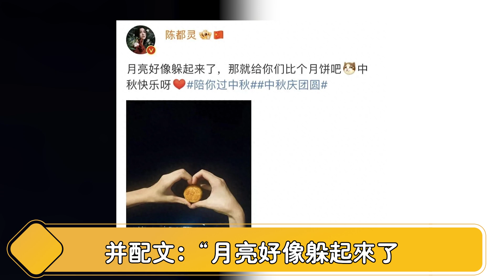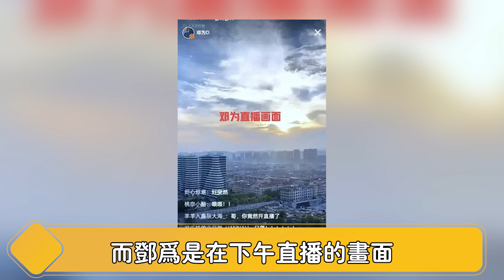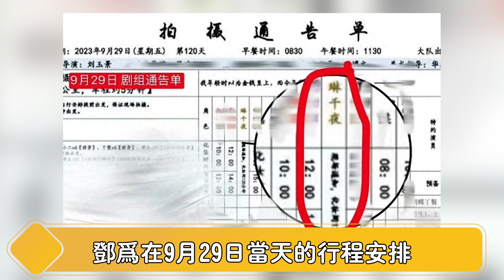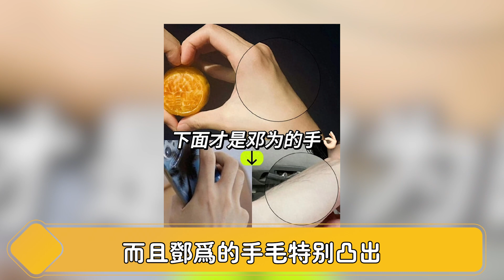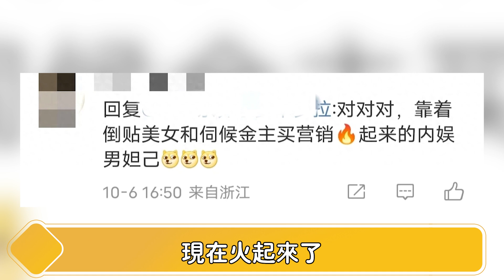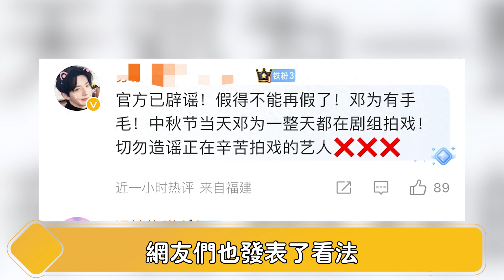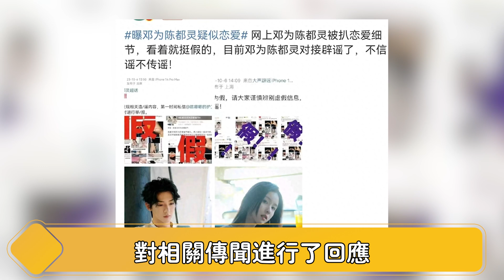太炸裂了！1张照片牵扯出两段恋情！邓为陈都灵剧组夫妻？杨紫深夜发文内涵被三，曝出惊人丑闻，真没想到，他竟然是这样......【娱与舆】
1张照片牵扯出两段恋情！邓为陈都灵剧组夫妻？杨紫深夜发文内涵被三，曝出惊人丑闻，真没想到，他竟然是这样.